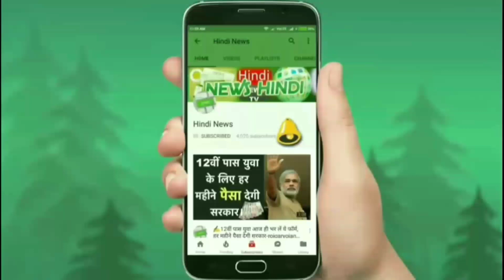आ गई 32km का माइलेज देने वाले ये सस्ती फ़ैमिली SUV कार !! बेस्ट पैसा वसूल SUV Review...👌